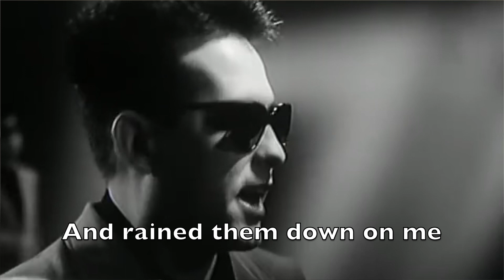The Cure - Hot Hot Hot (Extended Mix)